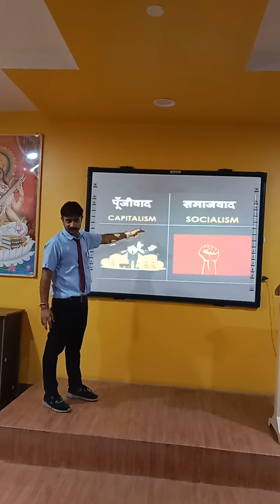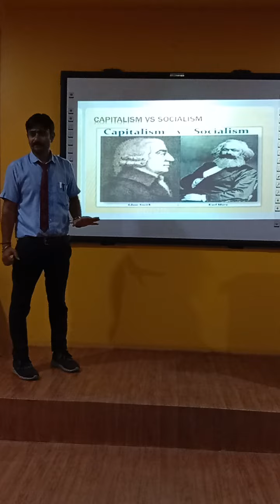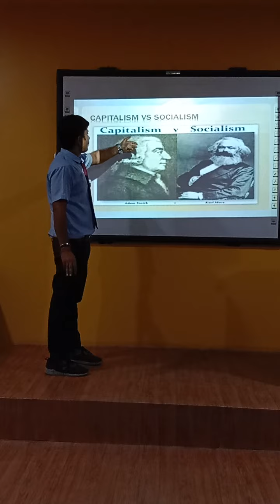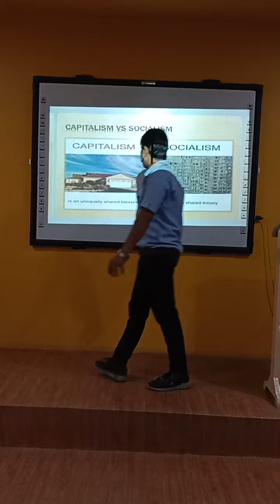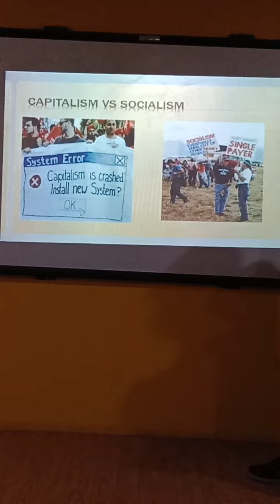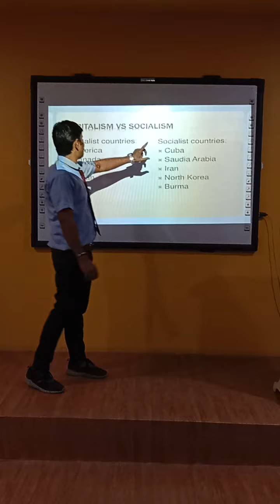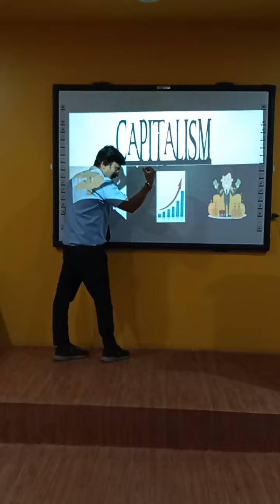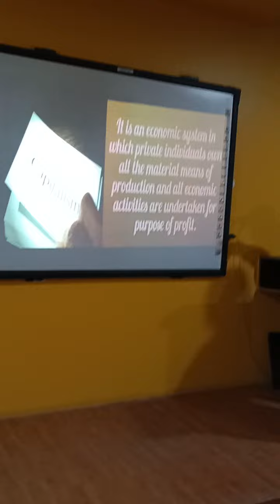explain captilism and socialism by Anand sir